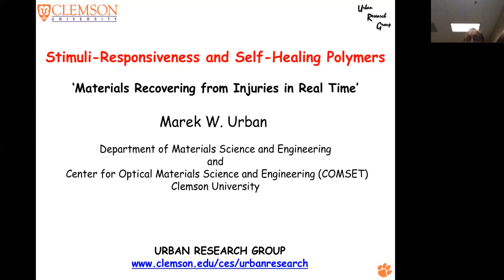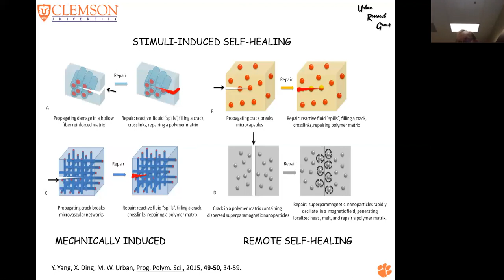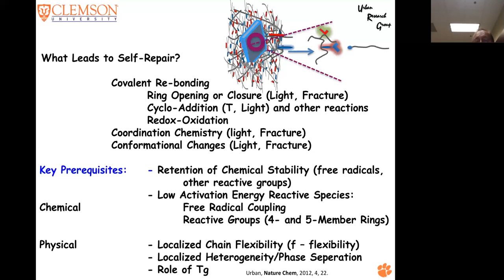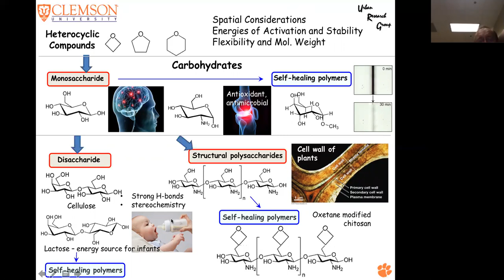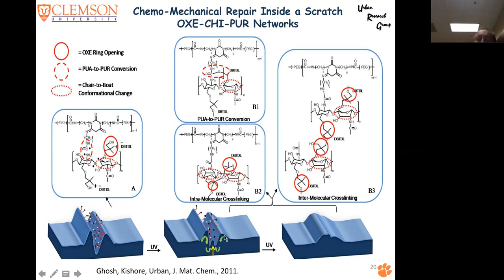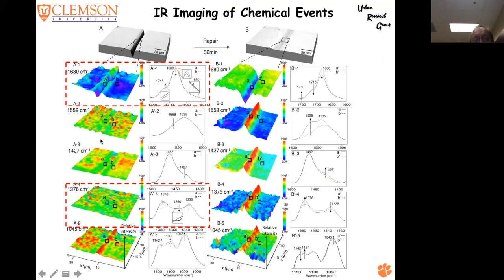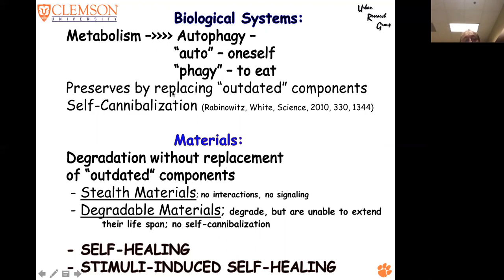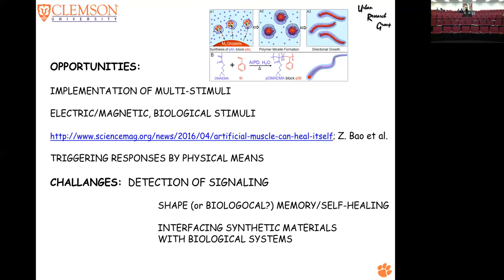Stimuli-Responsiveness and Self Healing Polymers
Presented by Marek W. Urban